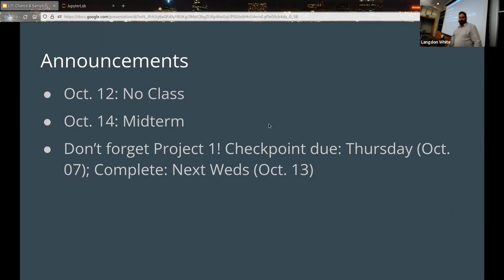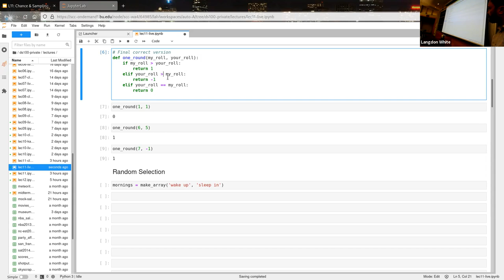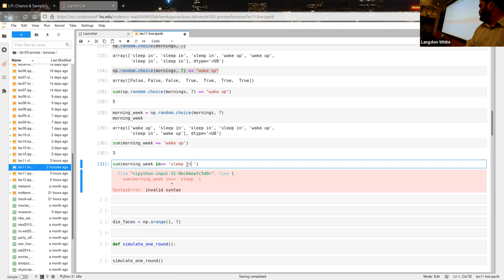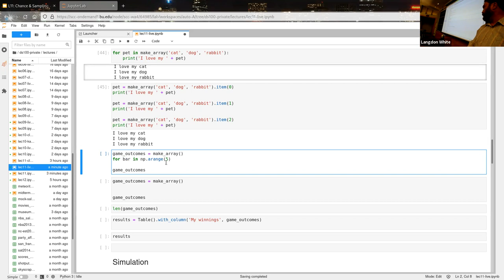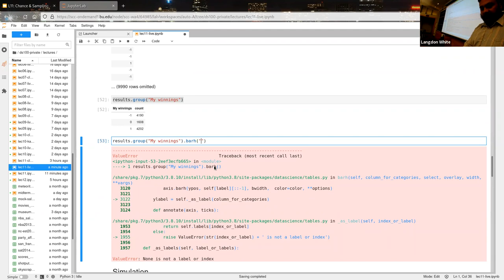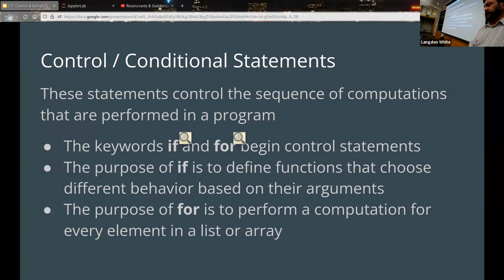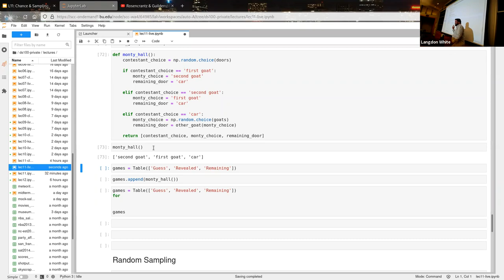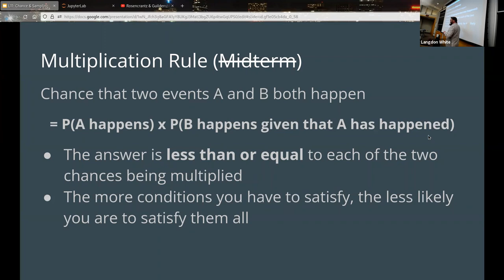L11: Chance & Sampling